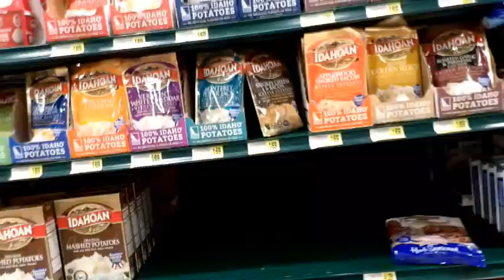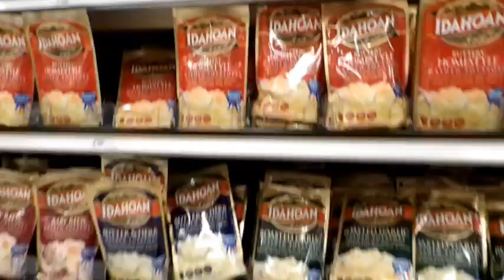My Period panty Review!, Life playing with me, Trying to be perfect, My big toe out, Bearded dragon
My Period panty Review, Life playing with me, Trying to be perfect, My big toe showing, Bearded dragon, My amazing darkness, Mashed potato shortage, Being extremely anemic, Difficulty conceiving, Stuck in traffic, Good energy